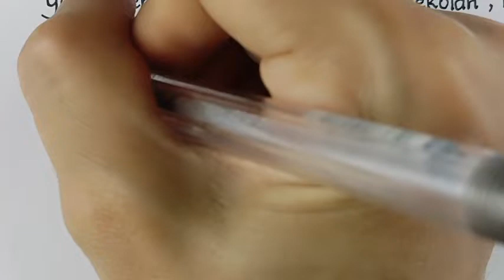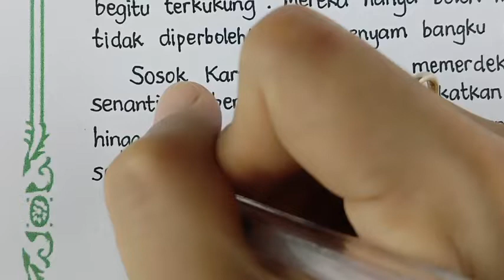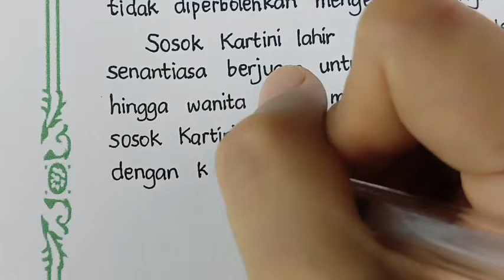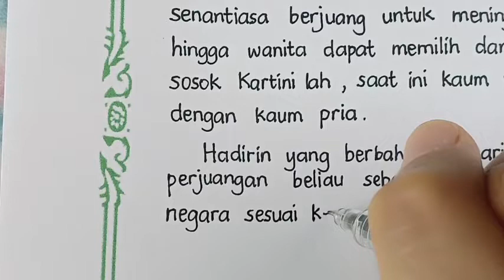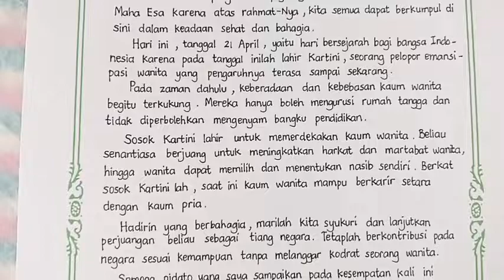Contoh teks pidato menyambut Hari Kartini dengan tema "Emansipasi Wanita" singkat & mudah dihafal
Contoh teks pidato menyambut Hari Kartini dengan tema "Emansipasi Wanita" yang singkat & mudah dihafal